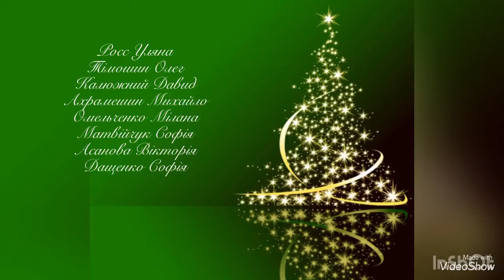89. ДОЛОНЬКИ м. Запоріжжя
Благодійний Всеукраїнський фестиваль - конкурс "КРАЇНА МАЙБУТНЬОГО"